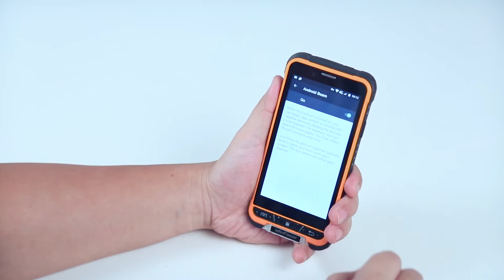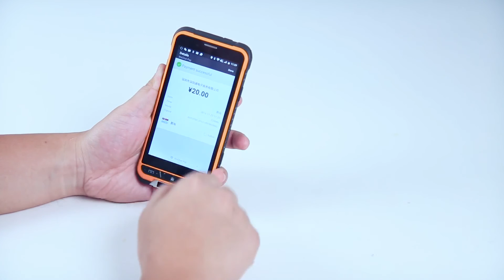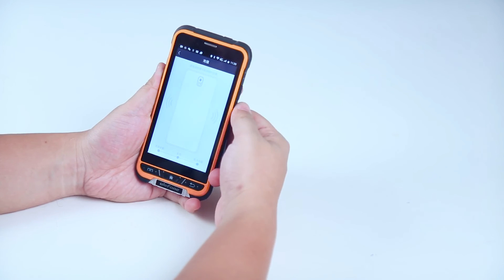Ulefone Armor - Good old NFC in new life, IP68; 3GB RAM + 32GB ROM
Ulefone Armor | Main Features:
Display: 4.7 inch, 1280 x 720 pixels HD screen Corning Gorilla 3
CPU: MTK6753 Octa Core 1.3GHz
System: Android 6.0
RAM + ROM: 3GB RAM + 32GB ROM
Camera: 13.0MP rear camera + 5.0MP front camera
Battery Capacity (mAh): 3500mAh
Sensor: Gravity Sensor, Proximity Sensor, Light sensor, Gyroscope, Compass
SIM Card: dual SIM dual standby, dual Micro SIM
Feature: GPS/Glonass
Bluetooth: 4.0
Network:
2G: GSM 850/900/1800/1900MHz
CDMA BC0
3G: WCDMA 850/900/1900/2100MHz
TD-SCDMA Band34, Band39
4G: FDD-LTE 800/1700/1800/2100/2600MHz
TDD-LTE Band38/Band39/Band40/Band41